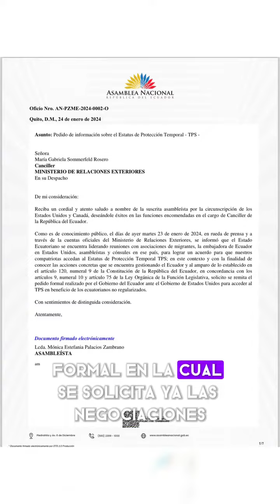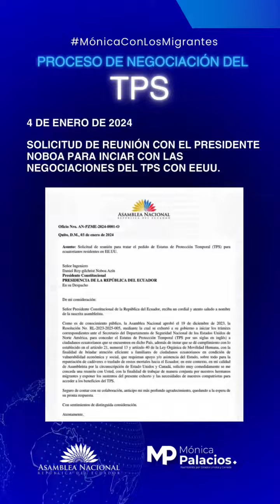Cómo va el TPS para los migrantes en Estados Unidos